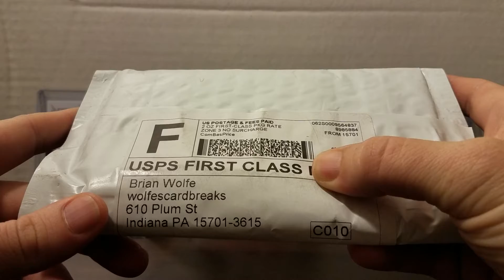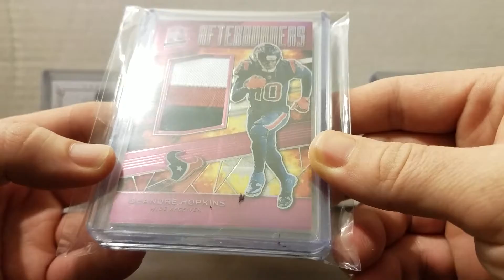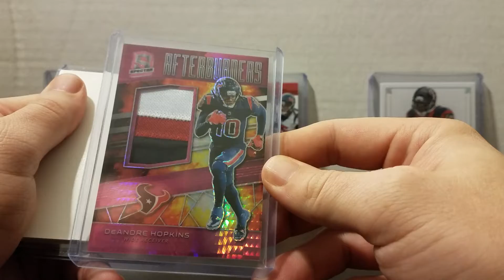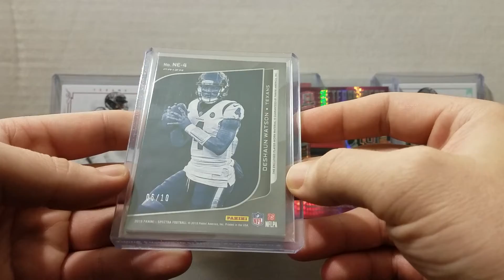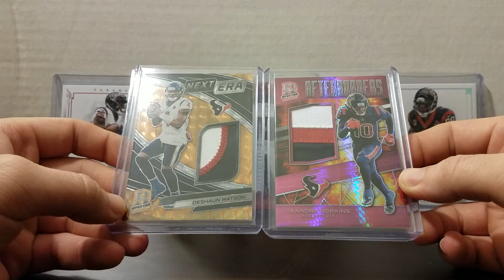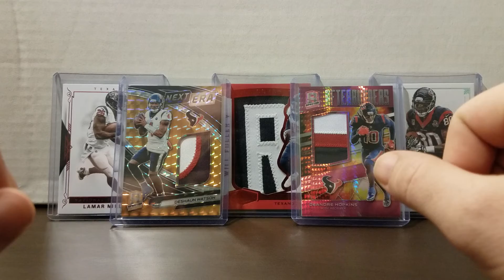2019 Spectra Football Break Hits! SSP's!